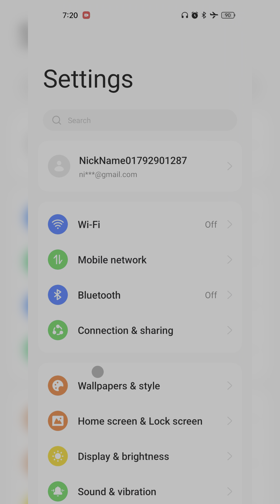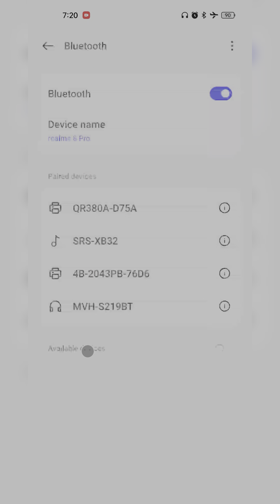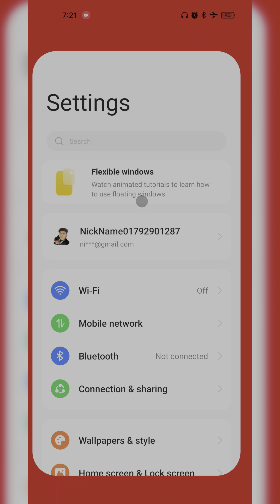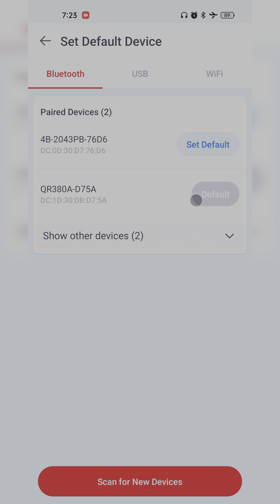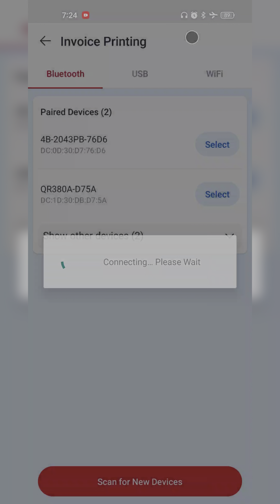bluetooth thermal printer conecting | vyapar I